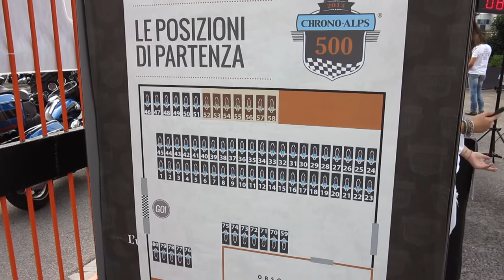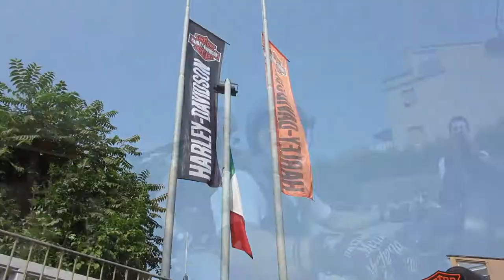Harley Davidson : Chrono Alps 500 : Brescia 2013 : Trailer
Partenza della CHRONO ALPS 500, gara di regolarità per Harley-Davidson ideata da HD Brescia e da Brescia Chapter. 12 e 13 luglio 2013. Trailer del video completo che è qui
Thanks to SCOTT MCLEAN for the soundtrack "COSMIC CARAVAN".License CC.